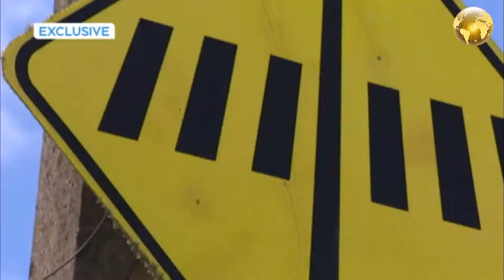High risk child sex offenders living on one Auckland road causing worries _ 03/08/2018 (1mao)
High risk child sex offenders living on one Auckland road causing worries for local schools. Residents have voiced serious concerns that a large number of high risk child sex offenders are living on a road in the Auckland suburb of Otahuhu. Schools are among locals worried about as many as 16 sex offenders living on one stretch of road.
"It's very concerning that they would put so many people in one small suburb," Principal of Mt Richmond Special School Kathy Dooley says.
A source has told that there are ten sex offenders living in one boarding house on the street. Many of these offenders are on extended supervision orders and are GPS monitored, with a combination of mental health, as well as drug and alcohol problems